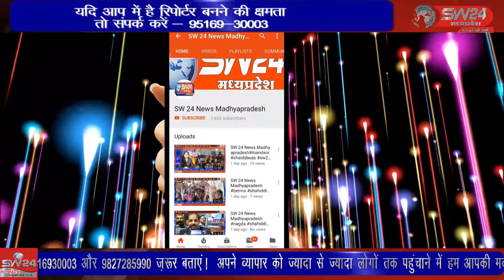तहसील में आने वाली सबसे महत्वपूर्ण जिला पंचायत वार्ड 20 जिसमें करीब 35 से ज्यादा गांव आते हैं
उज्जैन के बड़नगर तहसील में आने वाली सबसे महत्वपूर्ण जिला पंचायत वार्ड 20 जिसमें करीब 35 से ज्यादा गांव आते हैं और बेहद ही महत्वपूर्ण बार्ड माना जाता है
उज्जैन से विरेन्द्र शर्मा की रिपोर्ट